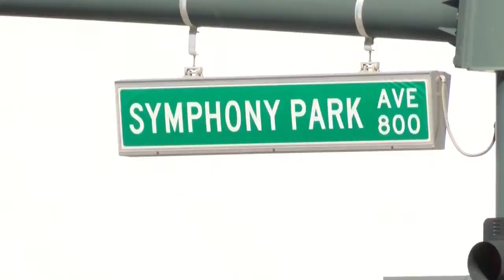Symphony Park: City hopes it's poised for takeoff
Doesn't look like much now. However, the City of Las Vegas is hoping a plot of land bordered by Grand Central Parkway and Symphony Park Drive will become a boutique, upscale $95 million dollar non-gaming Marriott Hotel.

The City Council approved the deal Wednesday with the development company Jackson-Shaw, based in Dallas.

Symphony Park is in Councilman Cedric Crear's Ward 5. I asked Crear what this new development will mean.